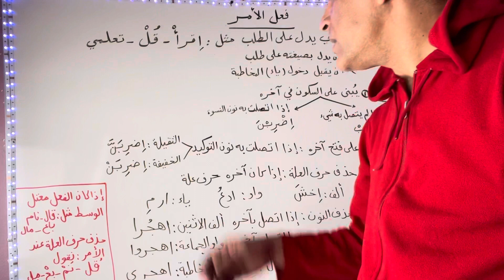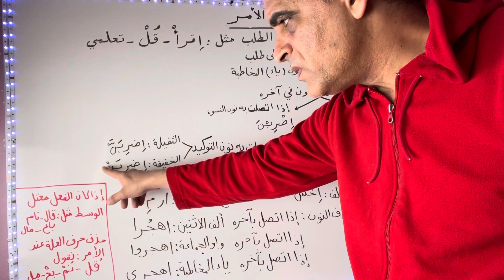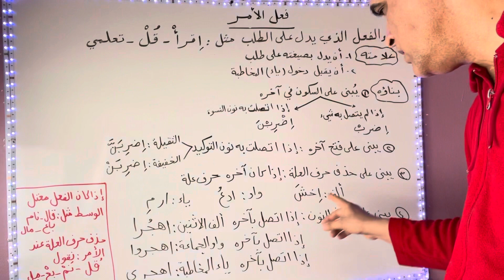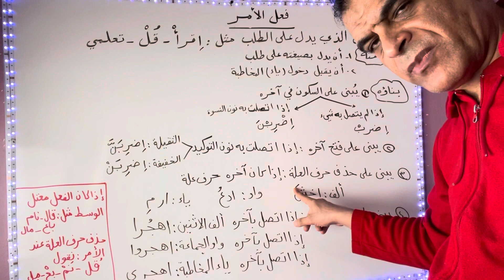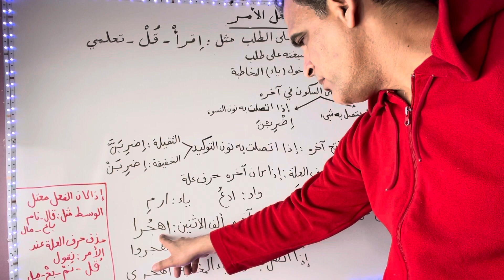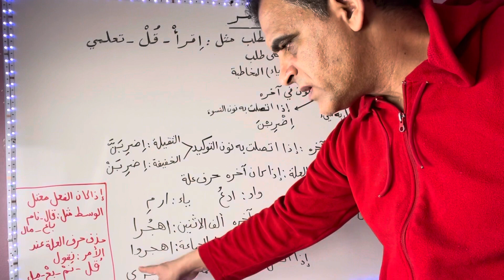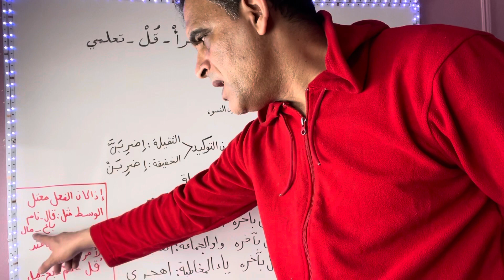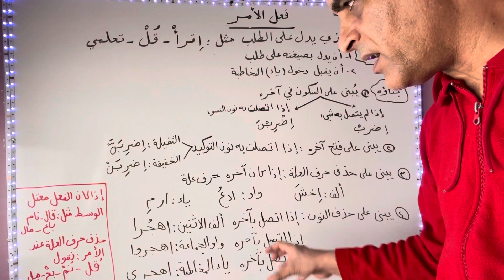بناء فعل الأمر وعلاماته#command verb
فعل الامر وبناؤه